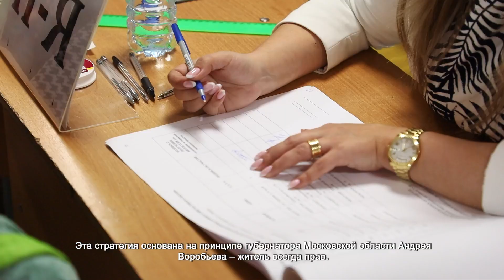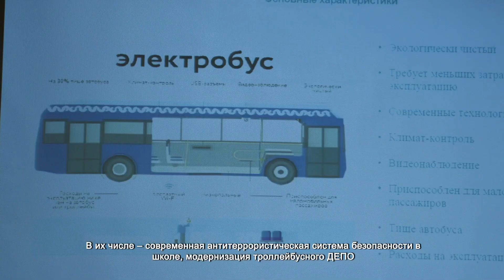15.06.2023 :: Форум «День соседей» в городе Химки, на котором объявили о ЗАГС в парке «Дубки»